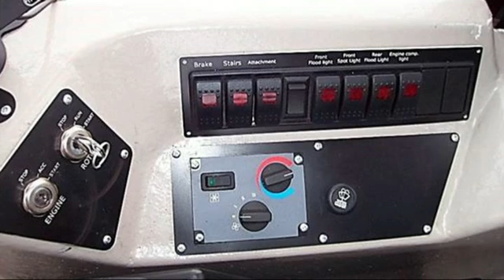Bio-AX HB-800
The most powerful Mulcher, Scarifying machine in the world takes on simultaneous forestry operations - the precursor to Forestry Biomass Harvesting.